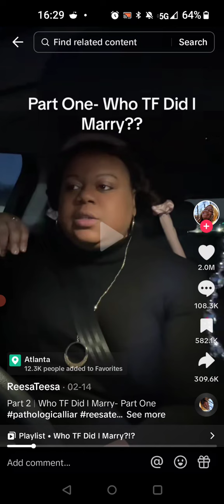Who TF Did I Marry?! 🤨 Cliffnotes Please!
Someone Please Break This Down To Me. I actually believe Iknow this Woman.